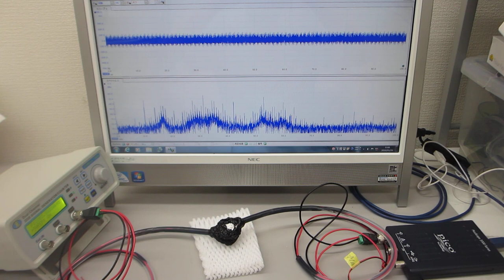超音波発振制御プローブの送受信テスト（表面弾性波の伝搬制御技術 ultrasonic-labo）